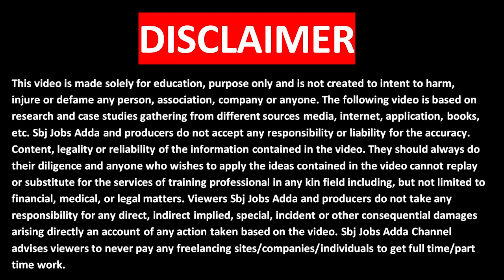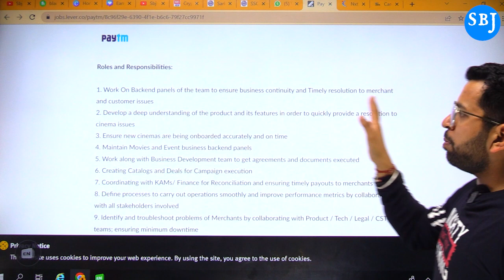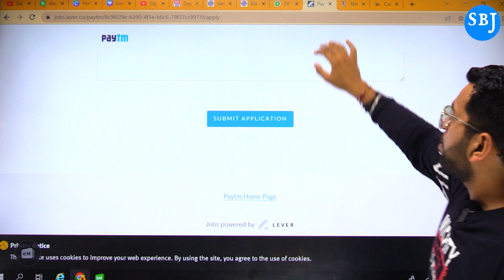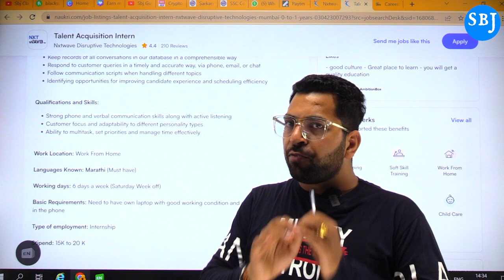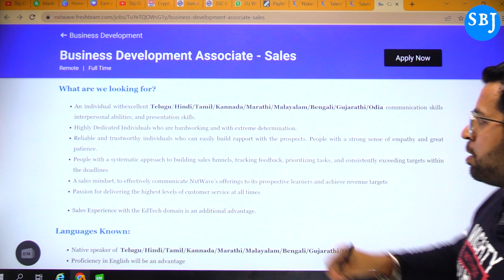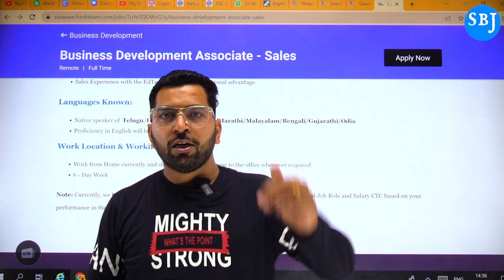Paytm Work From Home Job | घर से काम करके कमाए रोजाना | Latest Part Time Work | Mobile Work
Apply Link :-